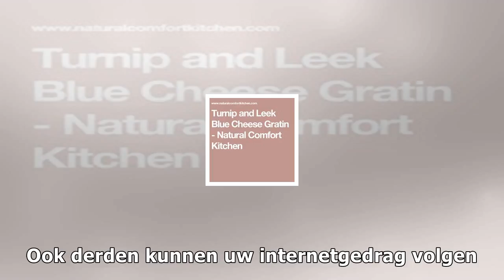Cookiewall: cookies op de volkskrant